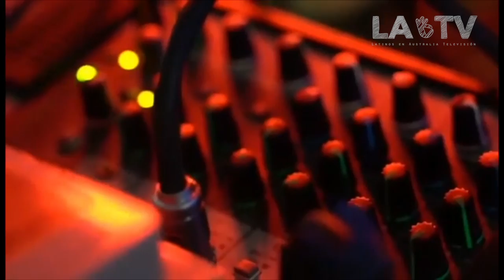EN MELBOURNE - AUSTRALIA, ARTISTA COLOMBIANO SE TOMA LAS CALLES Y PARQUES DE LA CIUDAD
Este joven artista latino sale a las calles de Melbourne a cantar y con su voz no solo quiere sacar sonrisas sino inspirar al mundo.